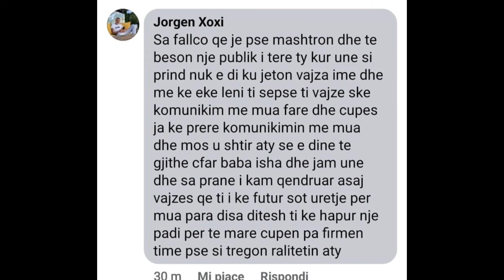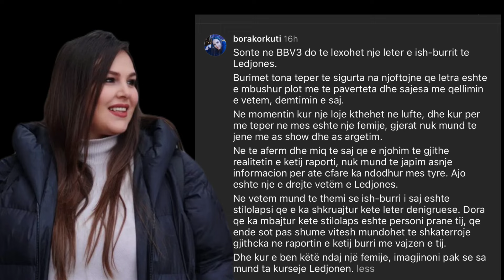Dalin fakte të reja! Ish bashkëshorti i Ledjonës jo vetëm mashtrues, por edhe dhunues! 😱